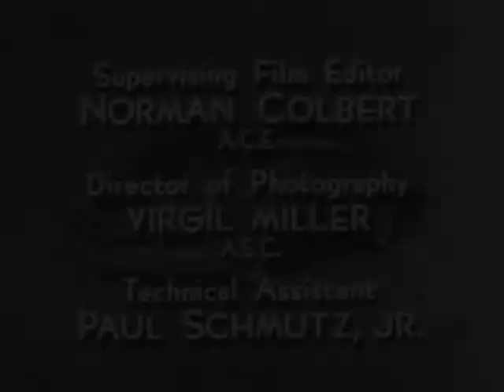You Bet Your Life - Secret Word FOOD (Fully Closed Captioned)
First aired on 5/12/55

The brother of actor Aldo Rey is a contestant, along
with the winner of the Parade of Roses beauty pageant.
In a hysterical sequence, Groucho has loads of fun with a
rather imposing google-eyed man.